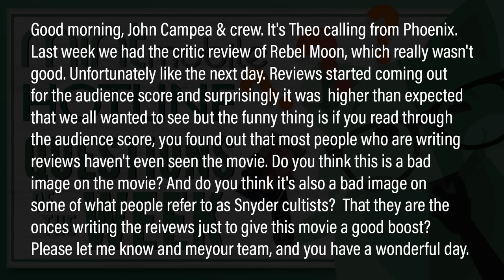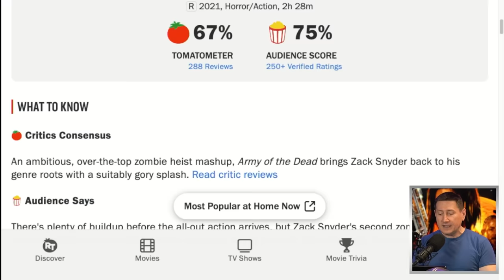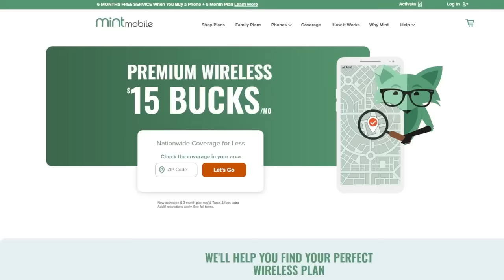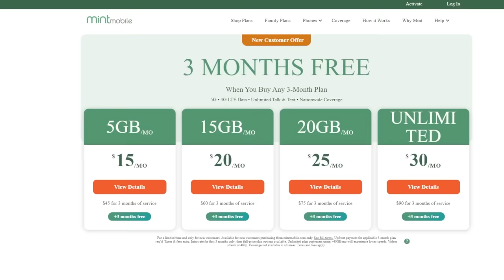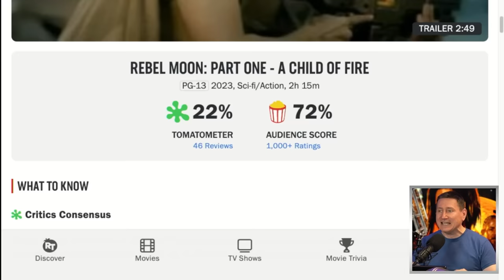Rebel Moon Rotten Tomatoes Fan Scores: They Need To Fix The System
John and the crew discuss the Rotten Tomatoes score for Rebel Moon and why their audience score system is either broken or at least needs to be looked into.

to cut your wireless bill to 15 bucks a month, and for a limited time, buy any 3-month Mint Mobile plan and get three more months FREE.

Mic pre-amps

Streaming Software
Wirecast Pro